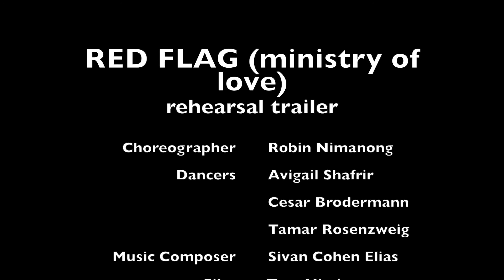RED FLAG rehearsal trailer 2019 THE KISSES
by Robin Nimanong

with Avigail, Tamar and Cesar